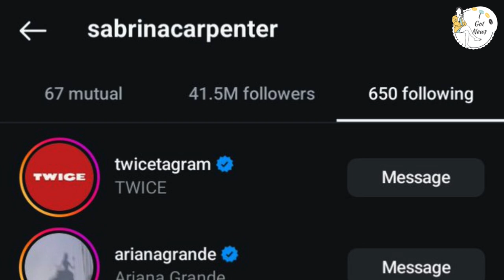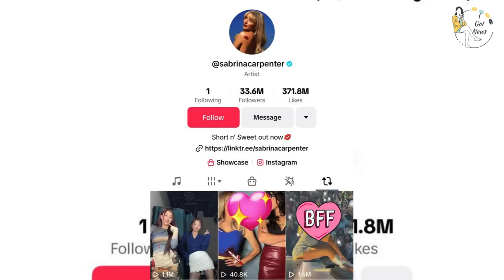Is TWICE Teaming Up with Sabrina Carpenter? Here’s Why ONCEs Think So! 🎤💕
Could a TWICE and Sabrina Carpenter collaboration be in the works? 🎶✨ ONCEs are buzzing with excitement as rumors spread about the potential team-up between these global pop icons! Both TWICE and Sabrina have captured hearts with their catchy songs and incredible performances, and fans are now hoping to see them together on one track. We’ll dive into the clues, fan reactions, and why a TWICE x Sabrina Carpenter collab would be a match made in music heaven! Get ready for all the details! 💖